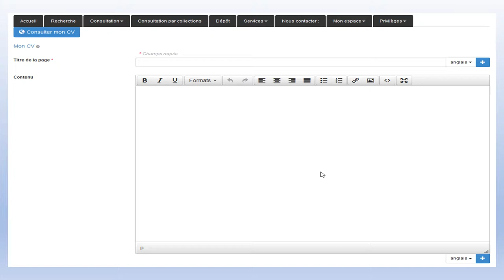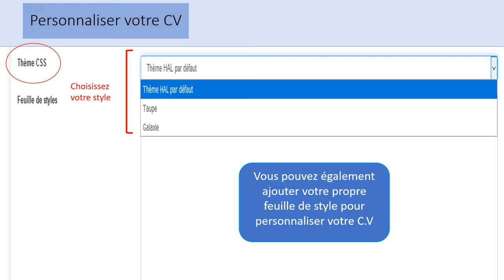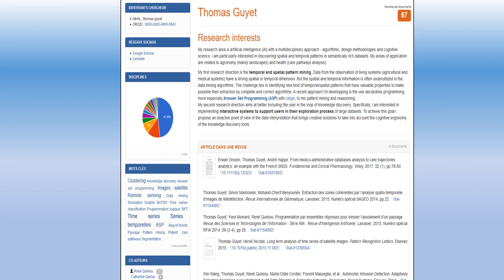Créer son CV Hal